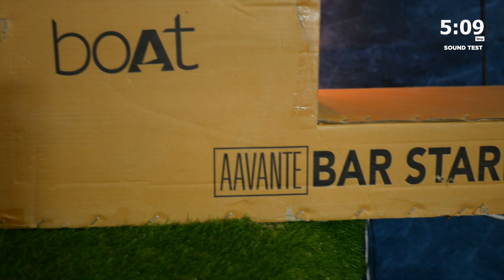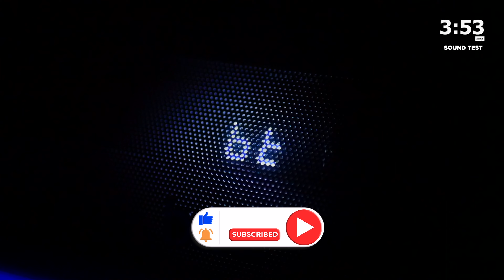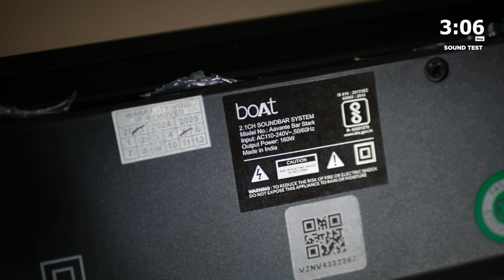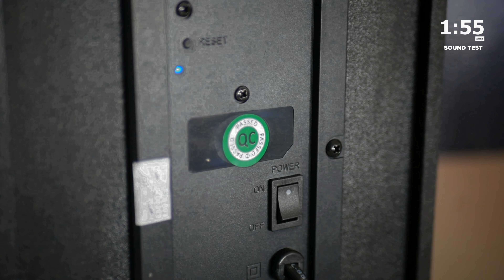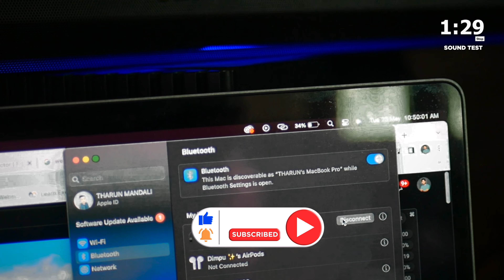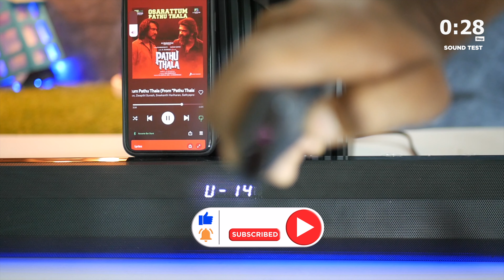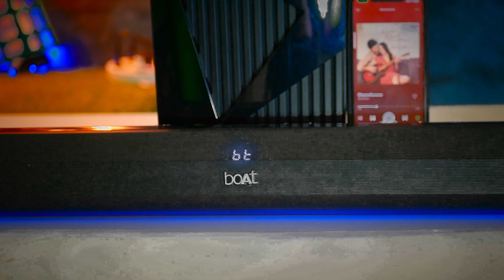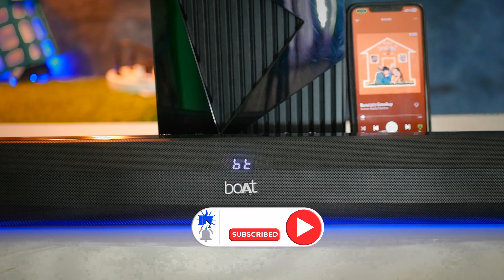boAt Aavante Bar Stark Unboxing in Telugu | 160W Boat sound bar in telugu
BOAT AAVANTE BAR STARK UNBOXING & REVIEW IN TELUGU

Best smartwatches:
Boat xtend
Noise colorfit ultra
Firebolt ring
Mi watch revolve
Firebolt beast
Samsung watch 3
Apple watch se

Best TWS
Apple Airpods Pro
Samsung Buds Pro
Realme Buds Air Pro
Oneplus Buds Z
Realme Buds Q2
Boat Airdopes 121 V2
Redmi Earbuds 2c

Best Neckbands
Realme Buds Wireless Pro
Realme Wireless2 neo
Oneplus Bullets z Bass edition
Boat Rockerz 330
Boat Rockerz 255

Sound Bars
Boat Aavante 2050
Infinity 160W
Boat 60W
Boat 90W
Boat 120w

If u wanna share our channel to ur friends and family. here is the link of our channel;

Telugu Tech Creator ✊
Tharun